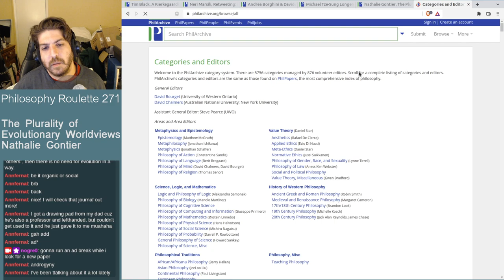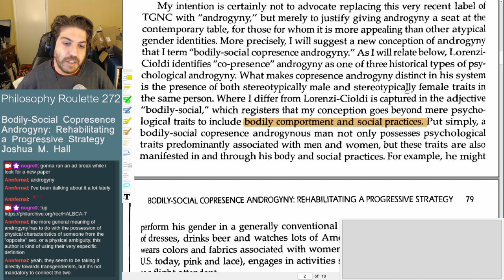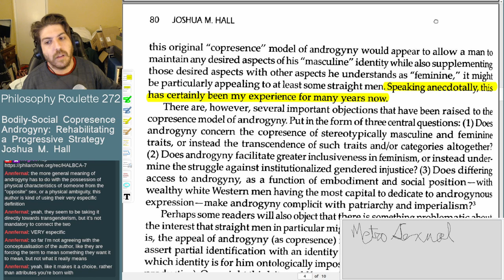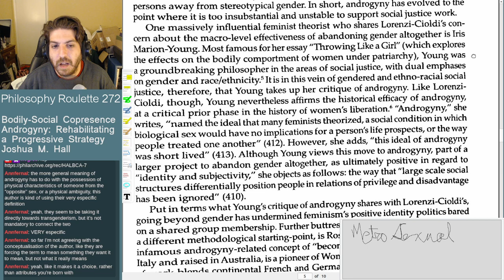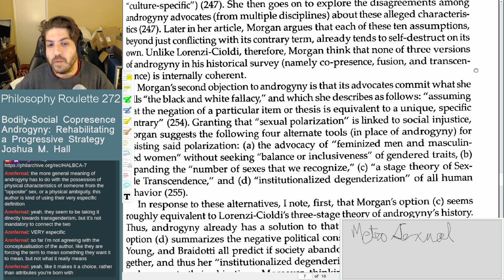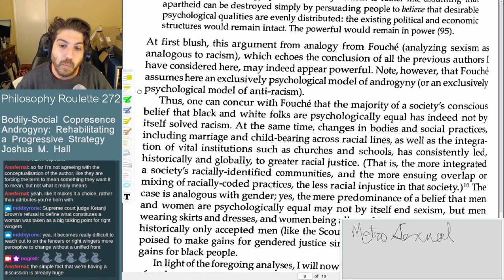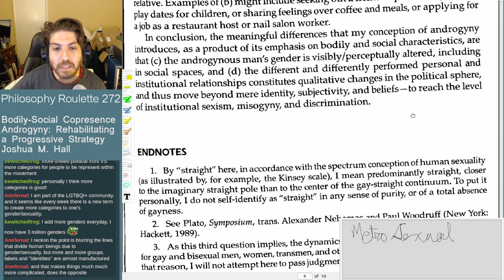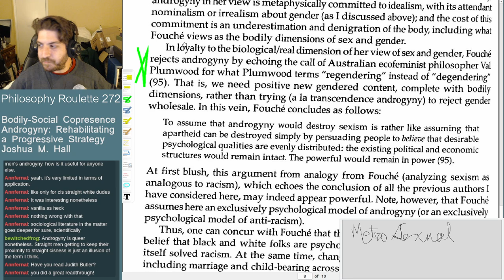Philosophy Roulette 272 - Bodily Social Copresence Androgeny. Joshua M. Hall